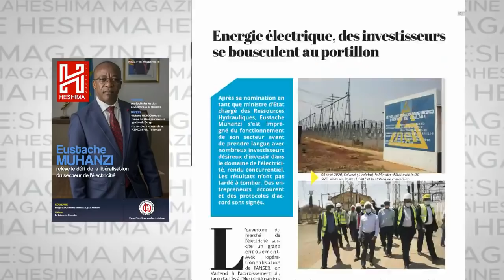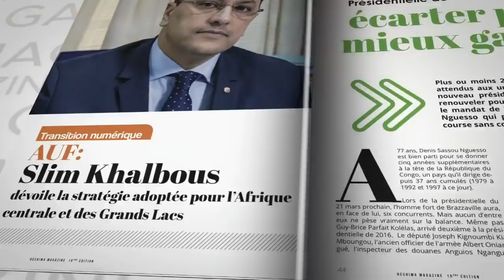LES REVELATIONS DE JP BEMBA CONTRE MARTIN FAYULU : WILLY BAKONGA EXTRADE A KINSHASA . ACTU ANALYSE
LES REVELATIONS DE JP BEMBA CONTRE MARTIN FAYULU : WILLY BAKONGA EXTRADE A KINSHASA . ACTU ANALYSE 28 AVRIL 2021 .